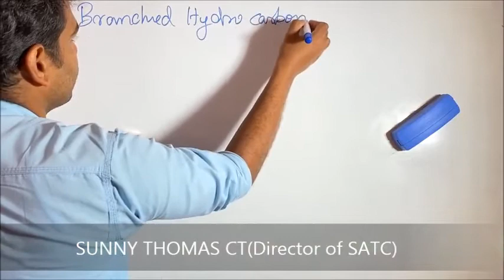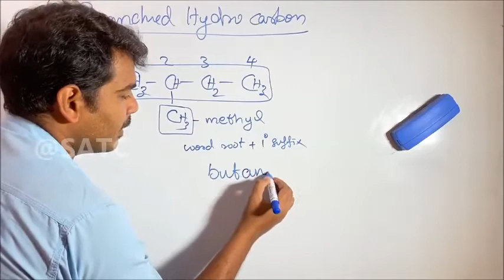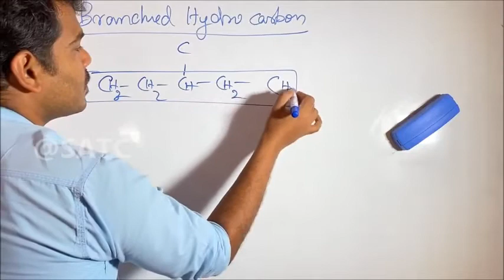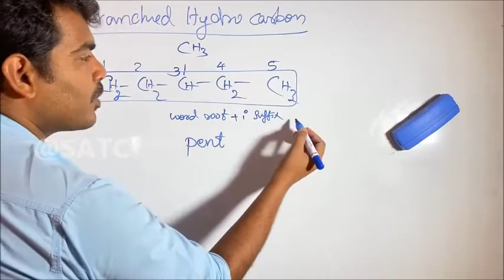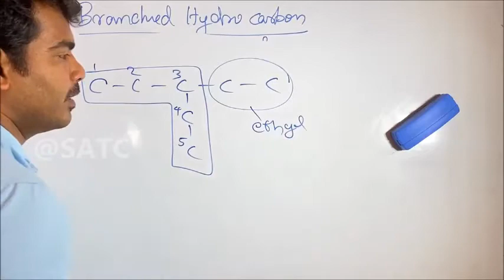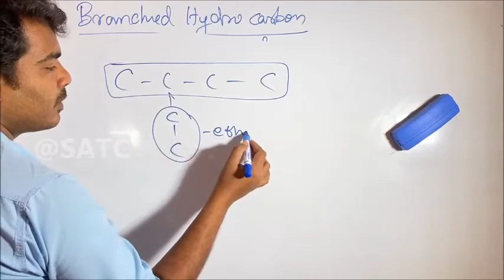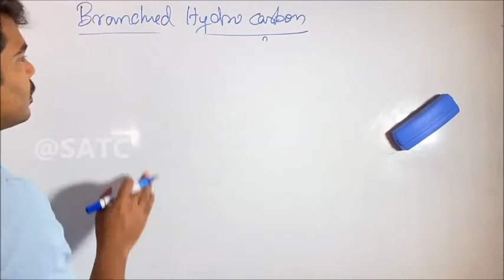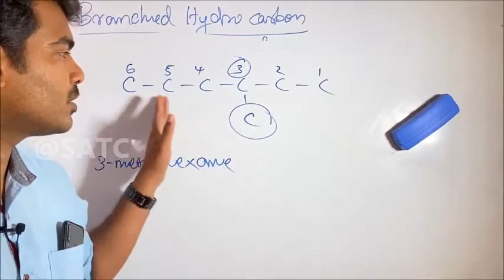Class 10 |chemistry || Chapter 6| Organic Chemistry|Part 7| Nomenclature of Branched Hydrocarbons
Class 10 |chemistry || Chapter 6| Organic Chemistry|Part 1| Introduction to Organic Chemistry
Organic Che mistryClass10#SCERTCLASS10CHEMISTRY
This video Includes the 6 th cahapter of Kerala SSLC Chemistry- Organic Chemistry Nomenclature and Isomerism .In this video Mr.Sunny Thomas CT (The Director of SATC) Introduce the concept of Organic chemistry.This video series covers all topics in Chapter 6 of Class 10 CHEMISTRY - KERALA STATE.